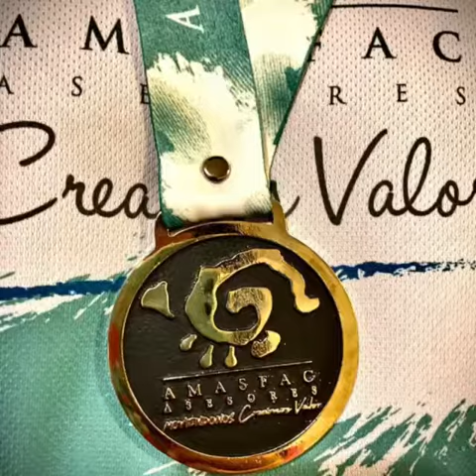AMASFACTON, Gracias por Participar